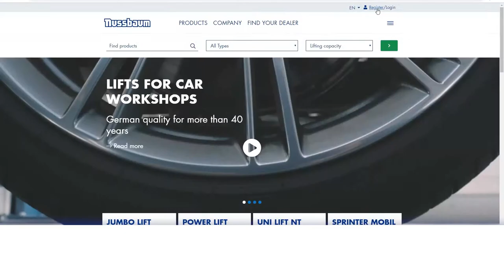How to register on nussbaumlifts.com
A short introduction to help you register on nussbaumlifts.com.

Any professional that works with car lifts can register on our website. By registering you get access to many additional features (some of them not yet available) that are not accessible to non-registered users.

Access to official listing prices
Access to documents such as detailed data sheets, foundation plans, pickup point information for different vehicles (for 2-post lifts), brochures and inspection books.
Many other upcoming features

How to register: Just click on "Register" on the top right of any page. Fill in your information in the Registration Window. Enter your email and choose a unique and secure password.
Under "I want to register as", select the option that is most suitable for you.

Werkstatt/Professional: Choose this option if you use car lift(s) or plan to use them, work with car lifts or for/with a company that does. Private users can also register.
Händler/Partner: Only distribution partners of Nussbaum products. Only choose this option if you are already a distribution partner or want to distribute Nussbaum products in the future.
Mitarbeiter/Employee: This option is only available to employees of Nussbaum Group.

Click on register. If the entered information is sufficient, a confirmation window will appear. If any entered information has to be corrected, review the fields where changes are required and submit again.

You will receive an email to the entered address. Click on the link in this email to verify your account. You will be automatically logged in.

Go now on any product page on nussbaumlifts.com to see all additional information.